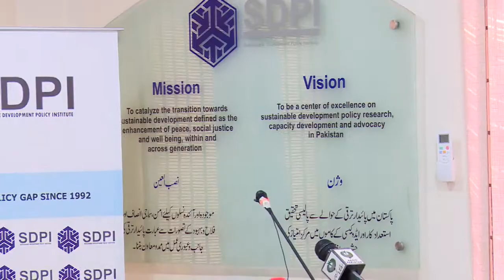‘Islamabad To Go Plastic Bag Free In 45 Days’ : Zartaj Gul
ISLAMABAD: The district administration has claimed that Islamabad will go plastic bag-free within one and a half months.
“Through our aggressive awareness campaign and cooperation of the people and vendors, we are confident of freeing Islamabad from plastic bags in the next 45 days,” deputy commissioner of the federal capital Hamza Shafqaat told a Sustainable Development Policy Institute seminar on ‘ban on plastic bags’ here on Monday.
The DC said the administration had banned plastic bags, plastic bottles, and wrappers for carrying food items as part of the ‘Clean and Green Pakistan’ campaign.
“We have seen panic from some vendors, who have taken stay orders from the high court against the ban but it is good that 50-60 per cent markets in Islamabad have cooperated with us realising that the use of plastic bags is not good,” he said.
Hamza Shafqaat said banning plastic bags was just the first step towards the clean and green initiative. “We have an implementation mechanism since the 14 August launch of the plastic ban campaign. Those who so ever will buy or sell plastic bags will be fined heavily,” he said.
Talking about the implementation plan, the deputy commissioner said that the administration had divided Islamabad into seven zones. “We will identify places and gather evidence on the sale and use of plastic bags. The people will be given a choice to buy bags to take care of that and reuse it so that plastic bags in circulation are reduced. This has been allowed to the people so that they should not depend on fabric bags donated by the government,” he said.
Hamza Shafqaat said the elimination of plastic bags was not a challenge, which Islamabad couldn’t overcome. Minister of State for Climate Change Zartaj Gul, who was also in attendance, said the government wouldn’t compromise its commitment against plastic bags and would free the capital city from the plastic ‘burden’ to help it become climate-resilient.
“Islamabad is a test case. We need to work on behavior change. We need to use alternative bags made of cloth and other non-plastic material as our ancestors used to do for long,” she said.
The minister said the people should learn from urban flooding due to choking of drainages by plastic bags. “Why are we shying away from cleaning ourselves? We have conditionally allowed companies to use plastic bottles and they have been instructed to share with the government their recycling plans,” she said.
The minister said the residents of the areas, where plastic bags weren’t banned, should start changing their behavior and mindset about its use. She said media and civil society could help strengthen ‘say no plastic bags’ campaign.
“We love to park our cars under a tree but we do not bother to plant the trees at first place. The government in consultation with all the provinces is promoting the concept of clean and green Pakistan,” she said.
Expert Prof Usman Zafar Chaudhry called for the need to involve youths to support ‘say no to plastic bags’ campaigns, saying plastic bags, emission and pollution a matter of concern for all members of society.
“We are already late in combating waste. We are reactive but not proactive, which does not help societies develop. The funding out of corporate social responsibility from industry needs to be prime focus to support initiatives such as say no to plastic bags,” he said referring to the initiative taken by the students of Fast University to formalise a cleaning drive on campus and then to extend it to G9 Park by involving residents.
He said the Radio Pakistan aired two shows reaching out to people on the same day the plantation drive was launched.
“The community engagement is important in such drives to keep neighborhoods clean. We should aim to have competitions of lawns or societies,” he said. Ahmed Hassan Mughal of the Islamabad Chamber of Commerce and Industry said though the ban of plastic bags was a good initiative, no country had completely banned such bags.
“A big issue is that duty on import of plastic is low. The law to completely ban will affect business such as the paper industry and a large number of people employed in this sector will be jobless if we completely abolish it,” he said.
Ahmed Hassan also insisted that the ban would adversely affect other sectors, too. He wondered how the government would help those hit by alternate solutions. “We all need to work together otherwise this ban will fail,” he said.